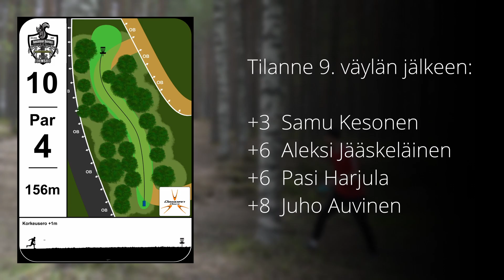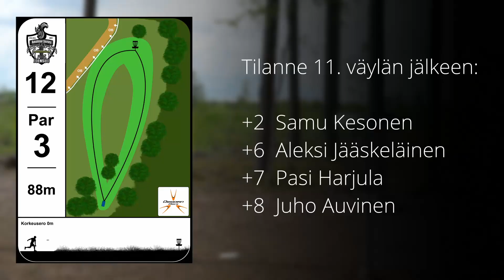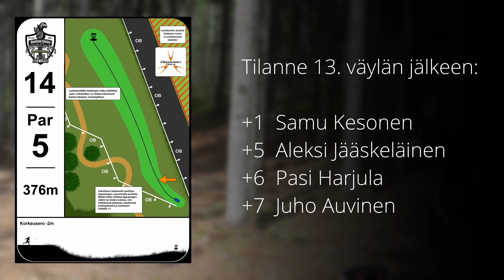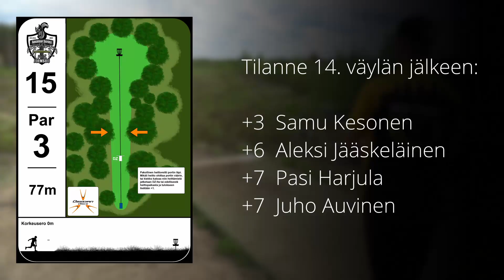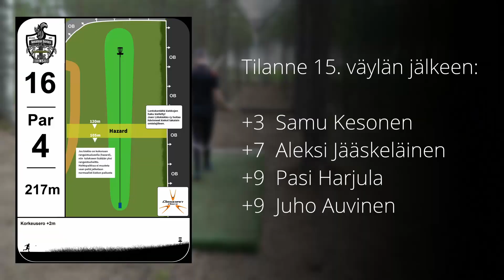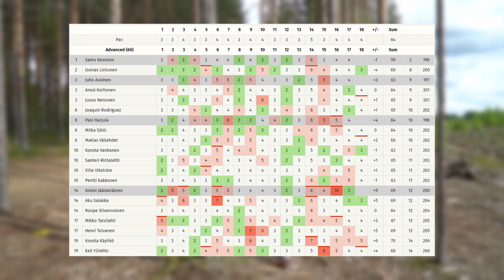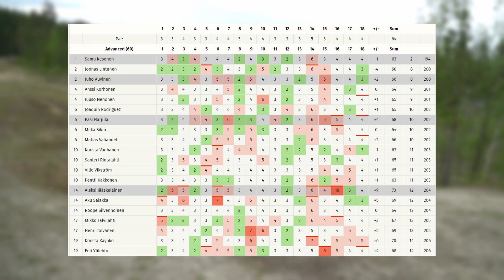Amateur Series Joensuu 2021 | Finaali T9 | Kesonen, Jääskeläinen, Harjula, Auvinen | Lykynlampi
Vuoden 2021 Amateur Series Joensuu -osakilpailu, jossa ratkottiin paikkoja amatöörien frisbeegolfin SM-kilpailuihin. C-tierin PDGA-kisa, 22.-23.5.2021. Videolla finaalikierroksen MA1-luokan kärkikortin takaysi Lykynlammen muokatulla 18-väyläisellä radalla.

Videolla heittävät:
Samu Kesonen
Aleksi Jääskeläinen
Pasi Harjula
Juho Auvinen

0:00 Intro
0:35 Väylä 10
4:42 Väylä 11
8:03 Väylä 12
10:43 Väylä 13
13:38 Väylä 14
20:15 Väylä 15
24:07 Väylä 16
29:27 Väylä 17
33:07 Väylä 18
37:25 Sudari
43:39 Outro